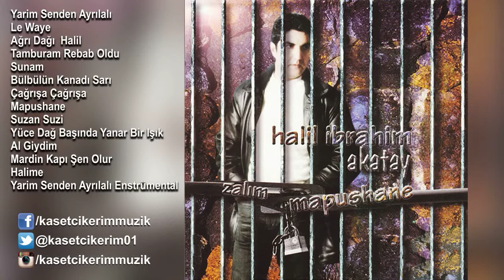HALİL İBRAHİM AKATAY - YÜCE DAĞ BAŞINDA YANAR BİR IŞIK